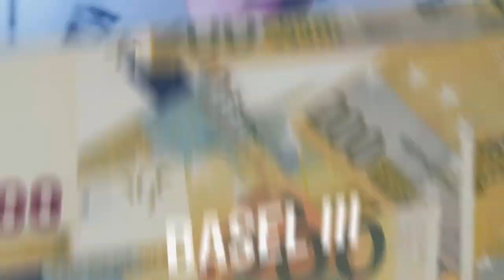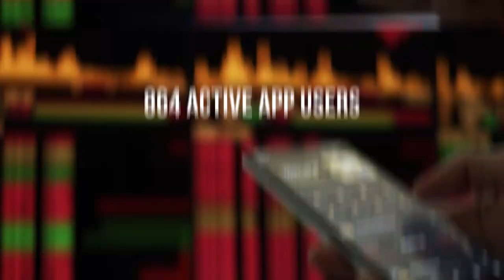POLITICO Live's Finance Summit | HIGHLIGHTS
The European financial sector is on the cusp of profound changes as the bloc strives to turn the industry greener and more digital. Bankers and insurers to asset managers all face key debates to help transform financial services in the post-pandemic era. While Europe’s economic growth is forecast to surge above 4 percent in 2021, the recovery is still taking shape and several policy questions remain unanswered.

To debate these issues and more, POLITICO Live hosted its seventh edition of the Finance Summit online and in Paris. With a focus on green finance and fintech, the event gathered top EU regulators, financial services industry stakeholders, and civil society actors to explore Europe’s recovery through interviews, panel discussions, and roundtables.